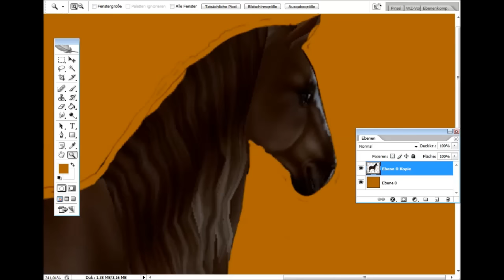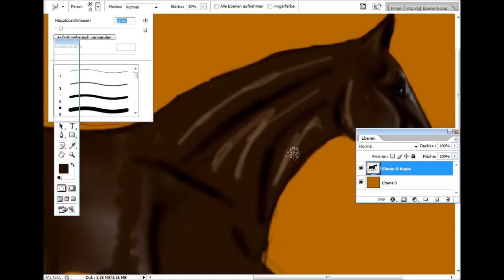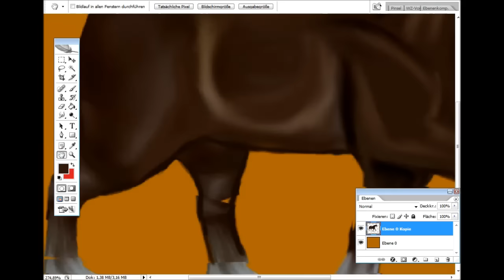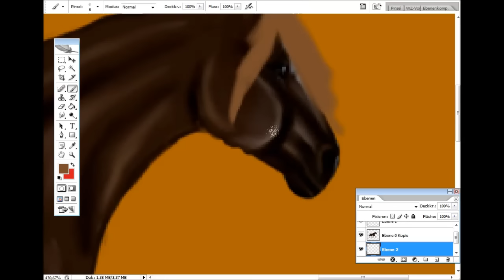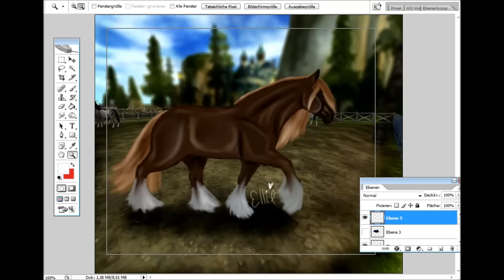Speededit ~ Für Hazel Lightninghand -Shire Horse- [SSO]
Aufnahme: LoiLo Gamerecorder
Schnitt: Movie Maker
Programm: Photoshop CS2
Name: Ellie Wolfshovel
Server: 4. Strawberry Kingdom
Requests: Ich mache gerne Speedpaints/edits für euch, dazu must ihr mich entweder in SSO Treffen und ich mache einen Screenshot von euch xD, oder ihr schreibt in die Kommentare welches Pferd ihr wollt, und was es machen soll ( z.B.: rennen, liegen, stehen…usw.)

Liebe Grüße Eure Ellie :D